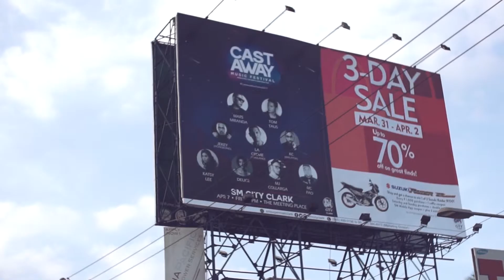SM Clark Day 2 - Castaway Music Festival | Edited by Sai Zacarias